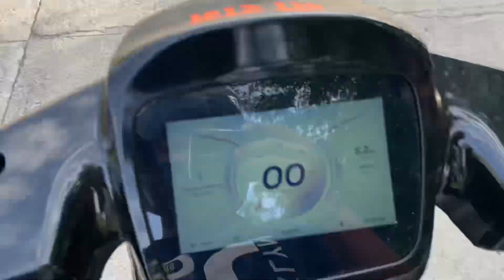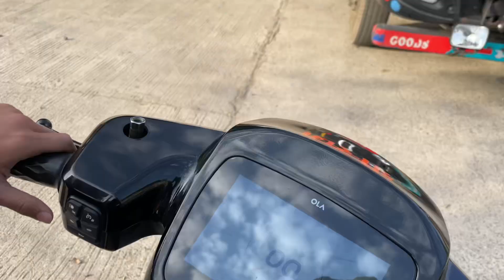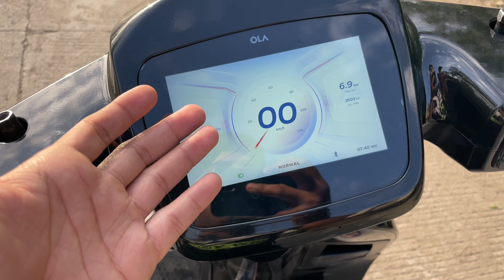Ola scoter से ये उम्मीद नहीं थी 😅😅// DRAG RACE // prithvitomar9